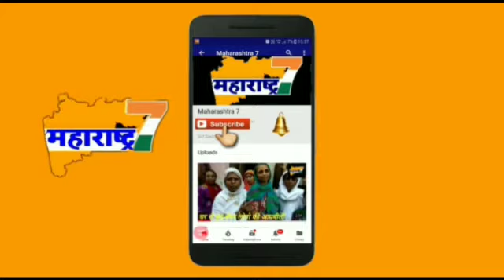Ganesh films India ki yearly meeting..